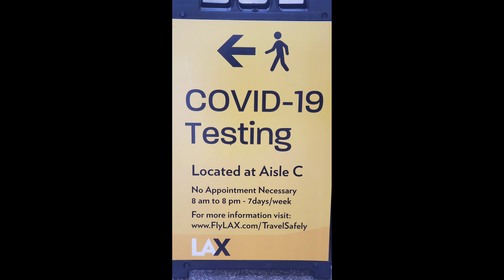KLM Airlines tells Angry Traveler You cannot fly to your country without covid-19 test at lax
KLM Airlines tells angry traveler you can not fly to your country without a covid-19 test lax airport police respond